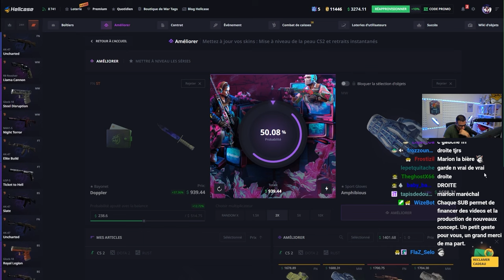Je carry GenOne Academy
Je carry un joueur de GenOne Academy le vieux est toujours en forme